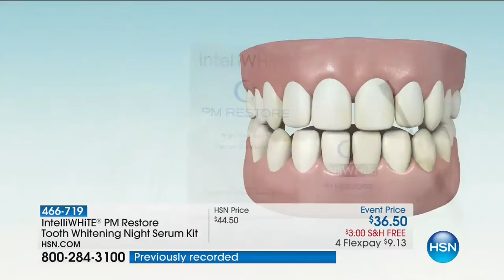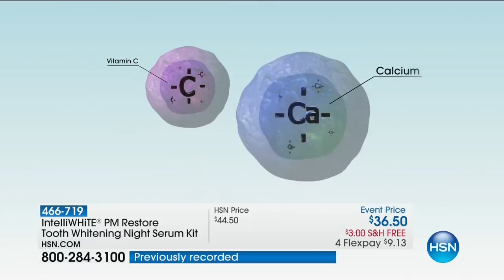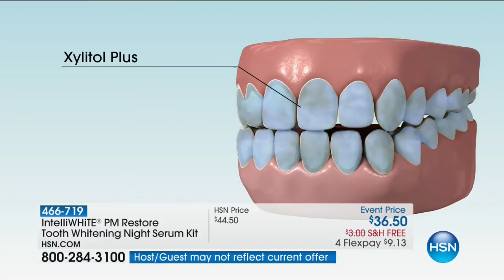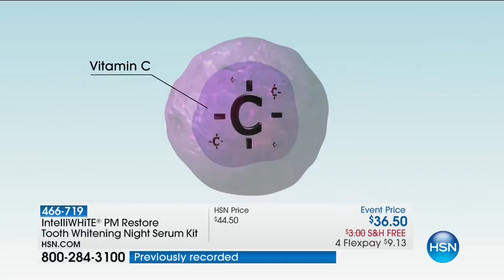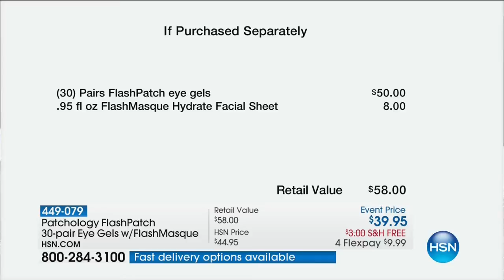HSN | Best Of Beauty 09.13.2017 - 03 PM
Skincare, make-up, haircare and beauty tools